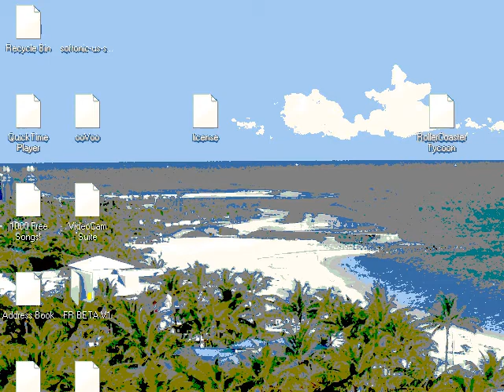Let's Build RCT2 Volcano Ep. 1: Building Infrastructure!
im uploading it on this channel cuz it was rejected on my new one because of length -__- every other episode will be on my new channel and if you like this episode , then go subscribe!

This episode is slightly awkward cuz its my first time ever doing commentary. i just spent two hours uploading this on my other channel, and it was rejected cuz of the length! how bout that! lol im mad but im ok with uploading it here... it lets you know about my other channel and i am never uploading an episode here again -__-